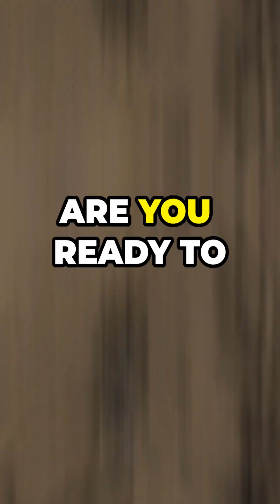Mar's Mind-blowing geological wonders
🌌 Join us on a thrilling journey to Mars as we explore its mind-blowing geological wonders! From towering volcanoes and vast canyons to ancient riverbeds and ice caps, this red planet is a treasure trove of spectacular landscapes. 🪐✨ Discover how these features reveal the planet's history and the potential for past life. Whether you're a space enthusiast or just curious about our cosmic neighbor, this video will expand your understanding of Mars like never before!